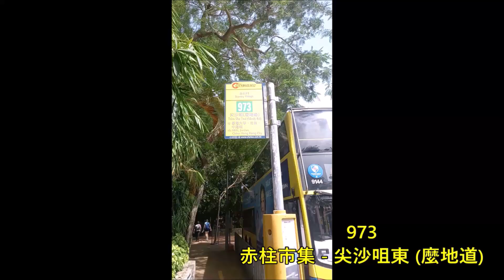Hong Kong Bus CTB 9150 @ 973 城巴 Alexander Dennis Enviro500 MMC New Facelift 赤柱市集 尖東(麼地道)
城巴 WJ6188 (車隊編號 9150) Alexander Dennis Enviro500 MMC 11.3米 (New Facelift) @ 973 赤柱市集 - 尖沙咀東 (麼地道) (17/7/2022)

Citybus (CTB) WJ6188 (Fleet Number 9150) Alexander Dennis Enviro500 MMC 11.3m (New Facelift) @ 973 Stanley Market - Tsim Sha Tsui East (Mody Road) (17/7/2022)